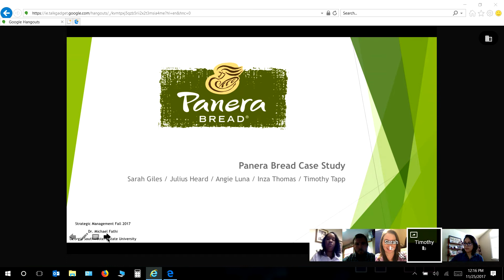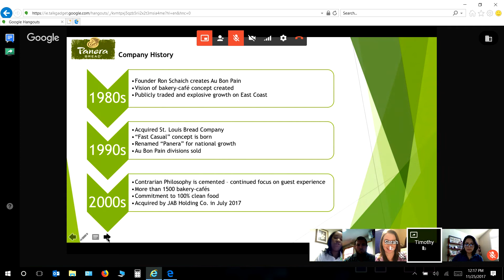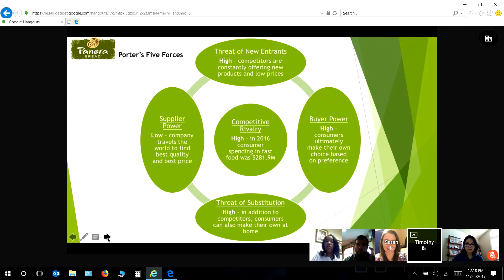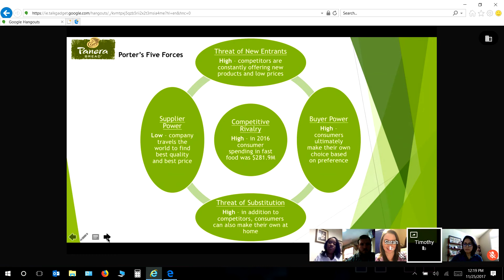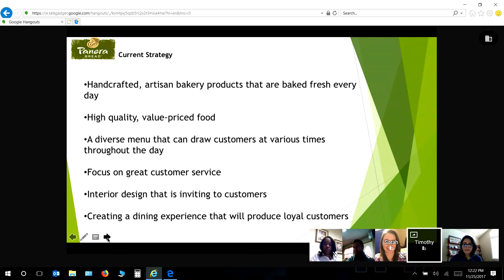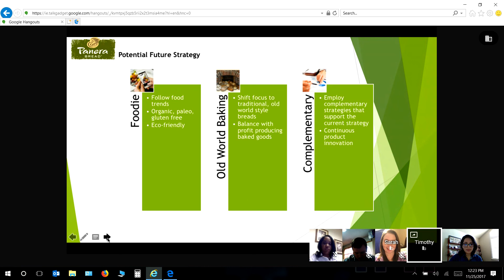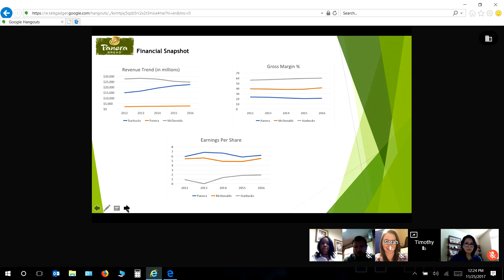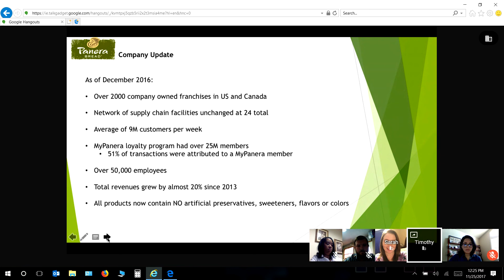Panera Bread Case Study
Fall 2017 Strategic Management Dr. Fathi
Group B
Sarah Giles - Julius Heard - Angie Luna - Timothy Tapp - Inza Thomas